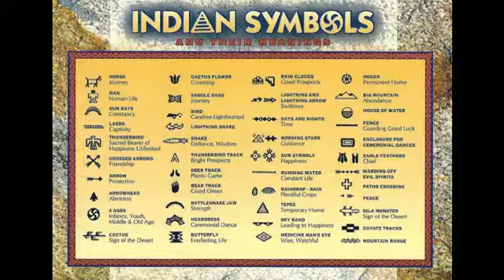The Magnificent of Grand Canyon !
Floor elevation approx : 2,600 ft.(800m)
Long- axis length  : 227 miles (446 Km)
Width: 4 to 18 miles (6.4 to 29 Km)
Photography by Elizabeth Teng